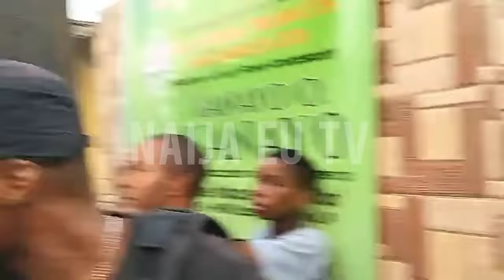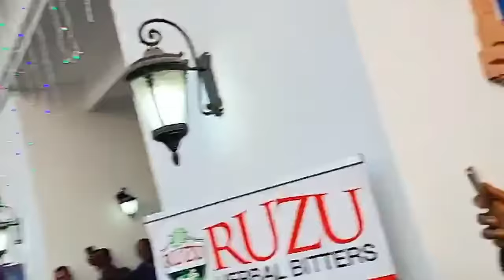Odumeje shot down Mbaise at Kanayo O. Kanayo Chieftancy Ceremony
Like Nollywood  Movie Odumeje shot down Mbaise at Kanayo O. Kanayo Chieftancy Ceremony